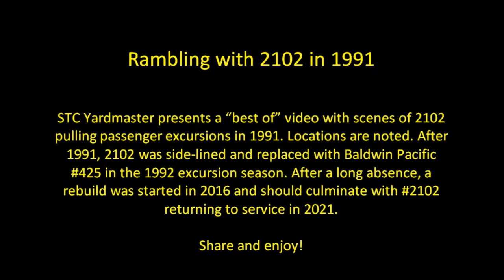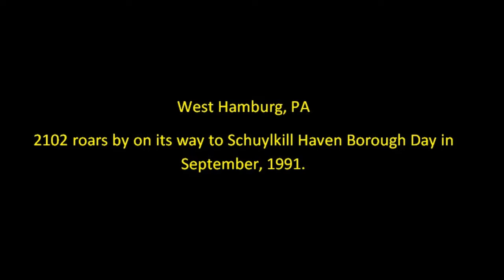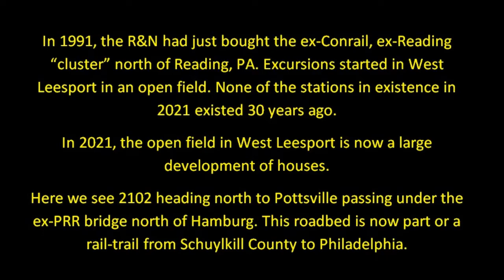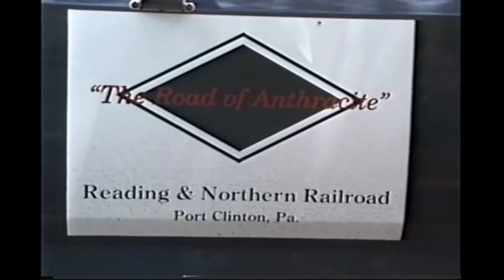Reading & Northern 2102 excursions 1991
In 1991, the Reading and Northern RR purchased the ex-Reading / ex-Conrail "Reading Cluster" of rail lines north of Reading, PA. This included the ex-main line to Pottsville, the Little Schuylkill, the Mahanoy and Shamokin to Mt. Carmel Jct and a few branch lines. The lines were in poor physical condition and over the next 30 years the R&N brought them up to much better condition and even returned CTC signalling! #2102 pulled a number of passenger excursions from Leesport to Pottsville, Tamaqua and Schuylkill Haven in 1991. Trips to Jim Thorpe were in the future at this time due to no connection with the ex-CNJ line ending at Haucks.